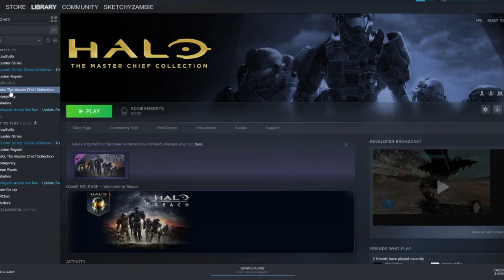Halo Reach.exe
Halo MCC and Reach has released on PC, oh yeaaaahh!!
I will definitely be making more memes and gameplay :D